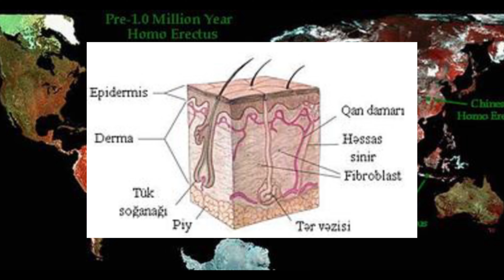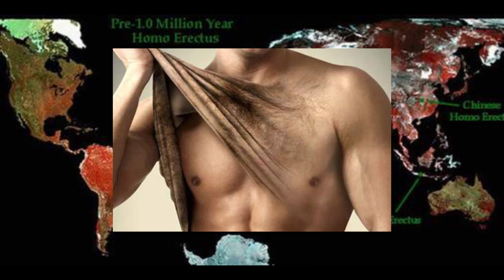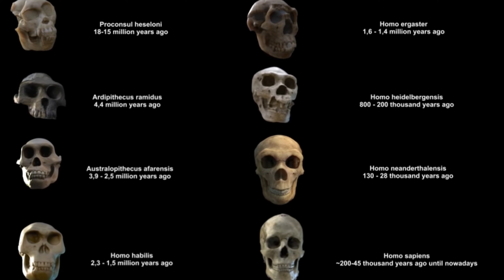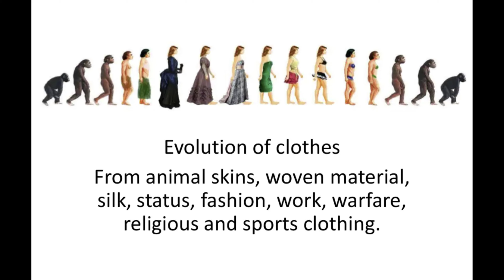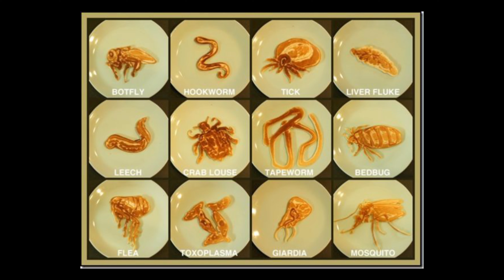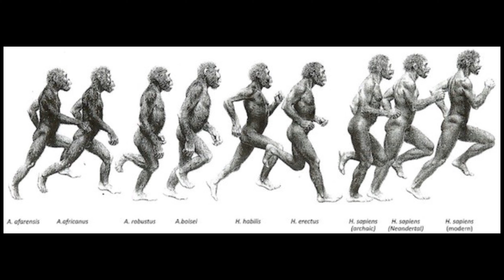İlk nə zaman paltar geyindik? Geyimin tarixi və insan təkamülündə rolu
Öncəliklə, insanda tük yox qıl olar. Məməlilər qrupuna daxil canlılardakı örtüyə qıl deyilir, fəqət Azərbaycan Türkçəmizdə bu biraz kobud səsləndiyindən, video boyu tük demişik.
Geyimlərin rolu həyatımızda bəllidir və əgər bədən tüklərimizin və tərləmənində bizdəki rolunu bilmək, eyni zamanda da bitlərin paltarın təkamülünün kəşfində bizə yardımını bilmək istəyirsinizsə, videonu izləməyinizi məsləhət görürük.
Digər insanlarında bir çox məlumatları əldə etməsi üçün videomuzu bölüşməyi unutmayın))))
Fikirlərinizdə bölüşməyi unutmayın.
Öncədən, izlədiyiniz üçün təşəkkürlər.